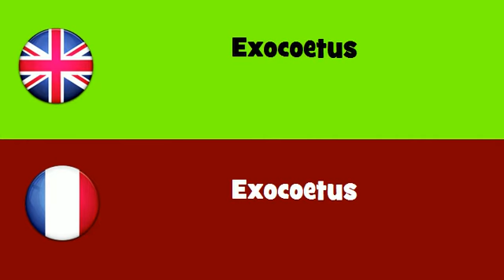FROM ENGLISH TO FRENCH = Exocoetus